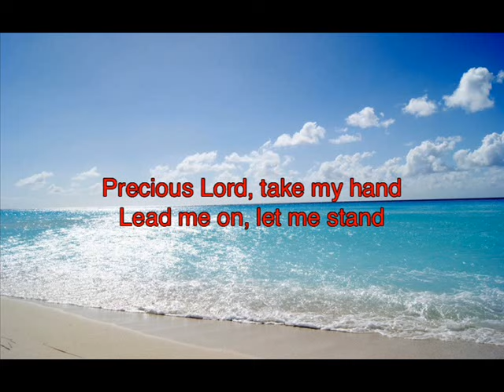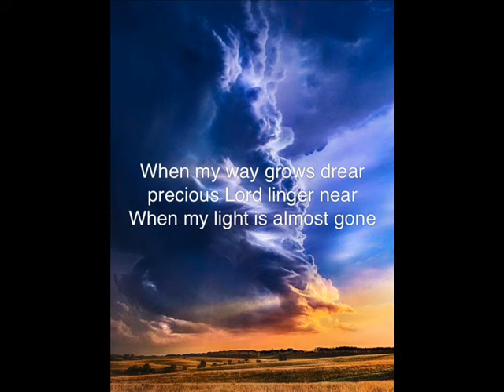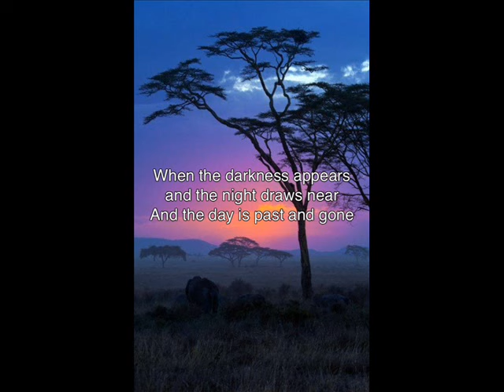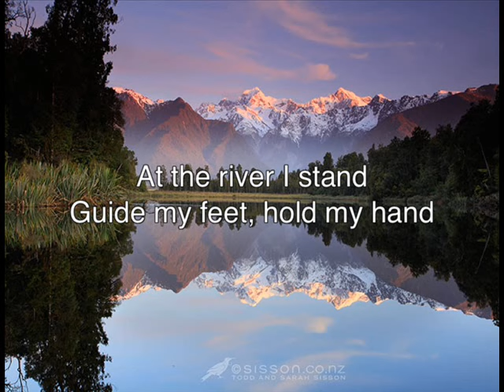Take My Hand, Precious Lord** Tenor Hong Byun